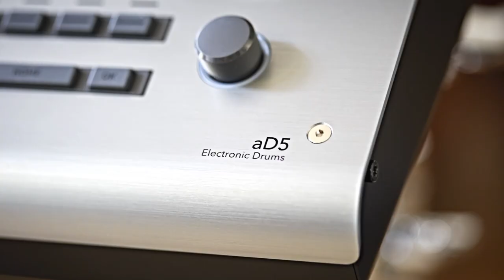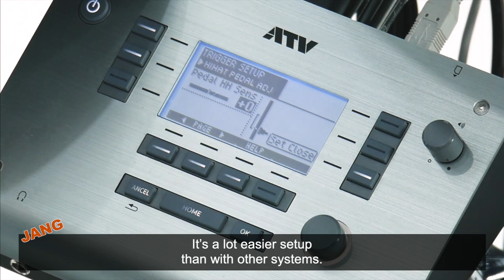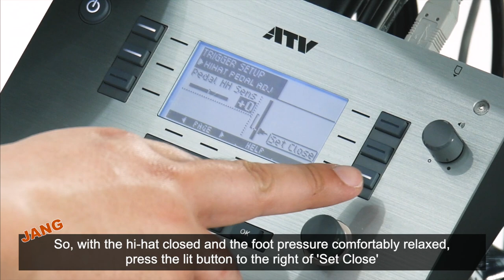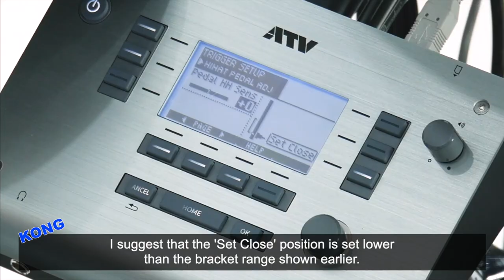[ENG SUB] 5. Setting up Hi-hat control